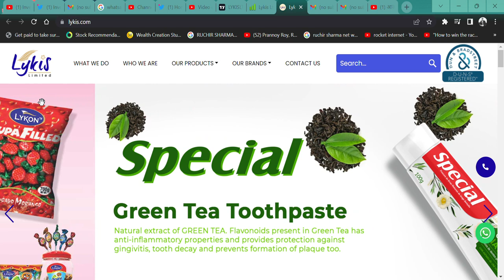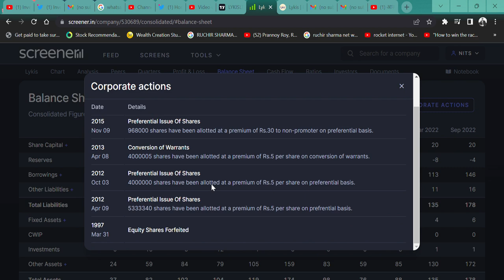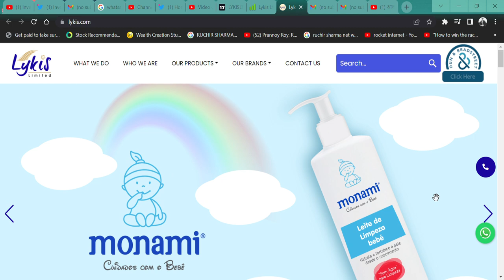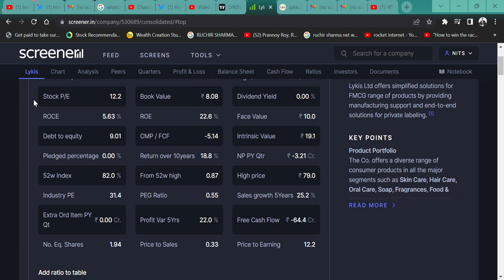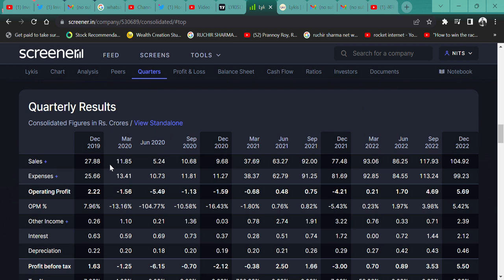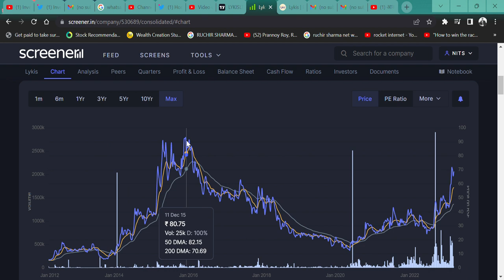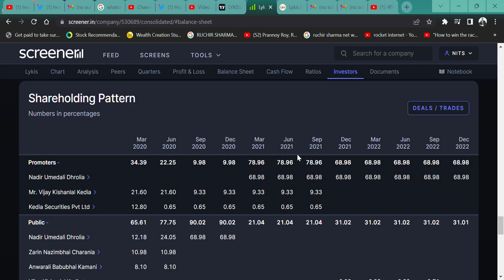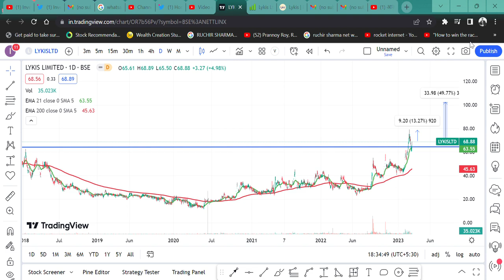LYKIS LTD BEST PENNY FMCG STOCK @Vijaykedia1 || BUY OR HOLD OR AVERAGE OR SELL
HI,

LYKIS LTD IS THE BEST PENNY FMCG STOCK. SHOULD WE BUY LYKIS? VIJAY KEDIA SIR SOLD THIS COMPANY STOCK BEFORE THE BIG MOVEMENT. WATCH THE VIDEO TO KNOW MORE?

LYKIS LTD WILL FALL?
LYKIS LTD GOOD RESULT,
is LYKIS LTD in asm list,
will LYKIS LTD price increase,
why LYKIS LTD share falling,